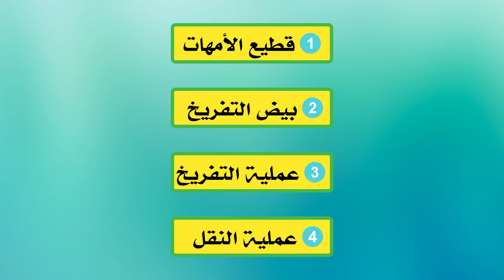4️⃣ أسباب مهمة جداً لضمان جودة الكتاكيت التسمين | حلقة رقم ٣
ما هى الاسباب التى تؤثر بشكل مباشر على جودة الكتاكيت فى مزارع الدواجن او جودة الصيصان فى مزارع الدواجن
دى الحلقه رقم 3 من كورس_كامل_عن_تربية_الدواجن_التسمين من البداية حتى الاحتراف
 الفيديو ده بيوضح ٤ اسباب رئيسية بتأثر بشكل مباشر على جودة الكتاكيت التسمين او جودة الصيصان
الفيديو ده مهم لكل المربيين ومهم اكتر لاصحاب شركات الكتاكيت
٤ اسباب التى تؤثر على جوده الكتاكيت كالتالى:

1️⃣ جودة قطيع الامهات فى مزارع الدواجن وهنعرف فيه الامراض اللى بتتنقل بشكل مباشر او غير مباشر من الام الى الكتكوت وهو احد اهم العوامل التى تؤثر على جودة الكتكوت التسمين فى مزارع الدواجن

2️⃣ جوده قشرة البيضة ودى ليها تأثير كبير على جوده الكتكوت فى مزارع الدواجن وبتسمح بدخول الميكروبات داخل البيضة وهذا يعتبر من اسباب جودة الكتاكيت فى مزارع الدواجن التى يتميز بها قطيع امهات عن الاخر

3️⃣ عملية التفريخ من اهم اسباب جوده الكتاكيت فى مزارع الدواجن والاهتمام بيها له عامل كبير فى نجاح دورة الفراخ التسمين البيضاء وربما تتحكم عملية التفريخ ومعدات التفريخ فى اسباب جودة الكتاكيت فى مزارع الدواجن بشكل رئيسي

4️⃣ عملية نقل الكتاكيت واحدة من اخطر المراحل اللى الكتكوت بيمر بيها من اول ما يخرج من معمل التفريخ حتى يصل الى مزارع الدواجن وهنعرف مدى المخاطر دى ومدى تأثيرها على جودة الكتاكيت فى مزارع الدواجن وهذا هو السبب الاخير الذى يشكل خطورة كبيرة على جودة الكتاكيت فى مزارع الدواجن او جودة الصيصان فى مزارع الدواجن

✅ اخدنا الحلقة اللى فاتت ازاى تستعد كويس لاستقبال الكتاكتيت وازاى تجهز العنبر وعملنا لستة فيها ٨ نقاط هتكتبهم عندك فى ورقة وتشيك عليهم بنفسك قبل استقبال الكتاكيت ممكن تشوف الحلقة دى من الرابط التالى:

✅ مع تحياتى د/ محمد صالح أبوالعلا
استشارى امراض الدواجن

🚩الموقع على خرائط جوجل📌
فيت لاب كلينك Vetlab Clinic
لمعرفة المزيد عن برامج الدواجن وقراءة العديد من المقالات البيطرية زوروا موقعنا على الانترنت

رابط تحميل البرنامج
للاندرويد